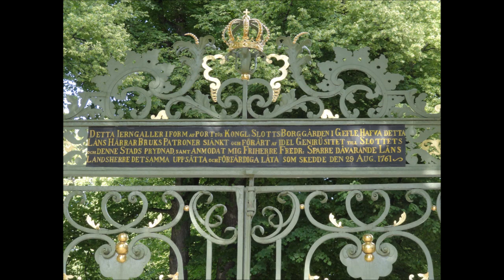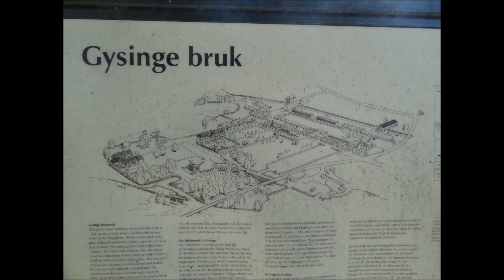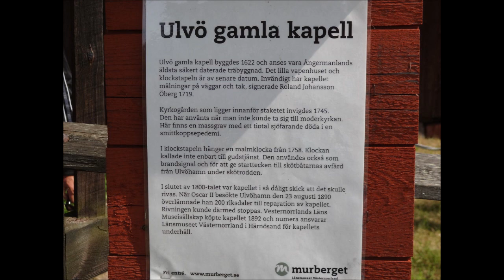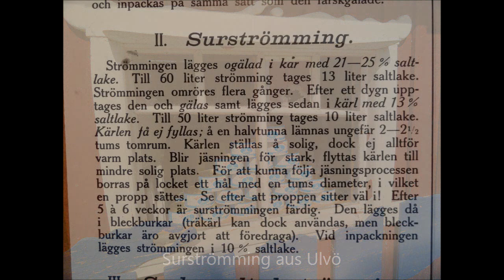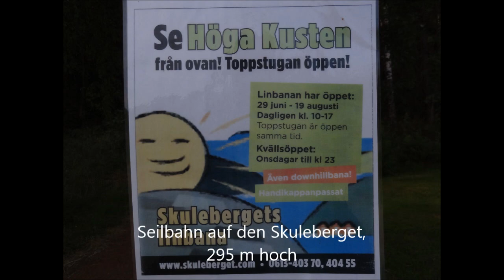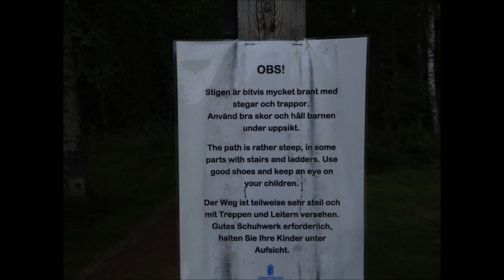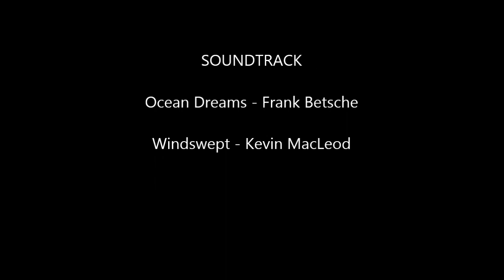Skandinavientörn 2012 - Teil 3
Segeltörn 2012 mit der SY Skua in den Bottnischen Meerbusen. Dritte Etappe von Öregrund über Gävle entlang der Höga Kusten bis Ratan.
Skipper Rolf Maßow. Fotos und Videos Rolf und Cornelia Maßow.